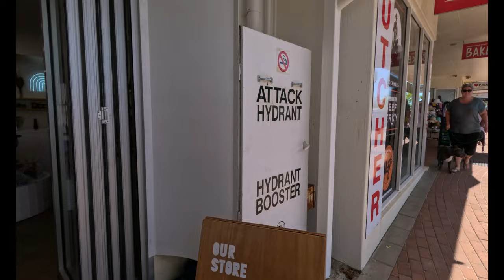Tin Can Bay Part 3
Day trip to Rainbow Beach markets and fish & chips later on